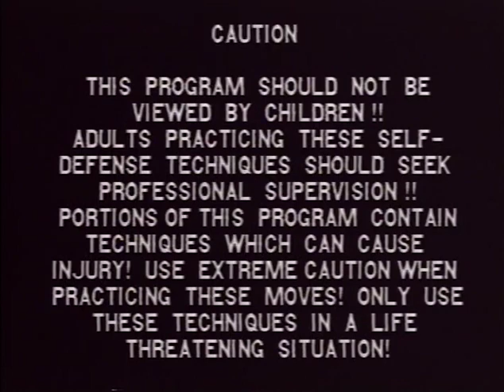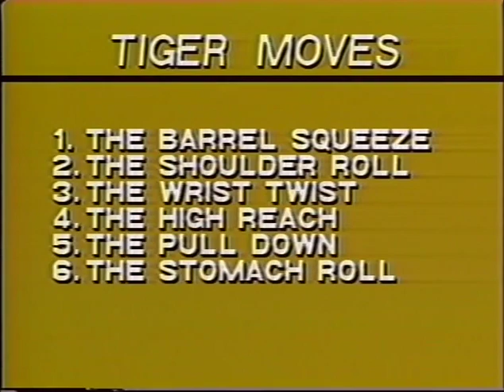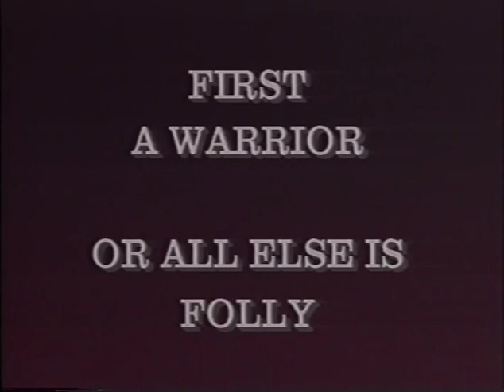John Mcsweeny Total Self Defense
For Charles White Jr. AKA Cr1TiKaL